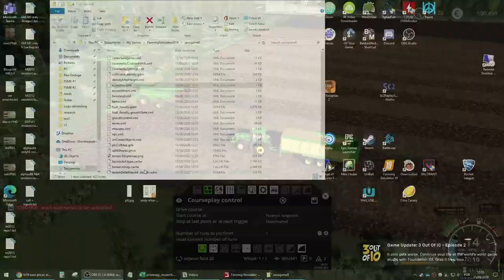Przemasy Wielkie #21 - Flipping field 18 | Farming Simulator 19 Timelapse